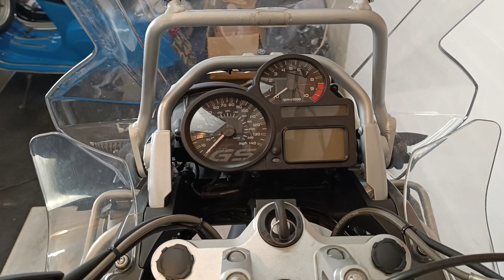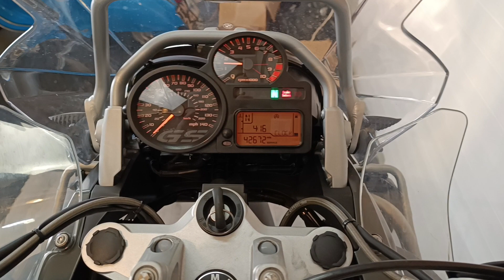BMW R1200GS Adventure TU